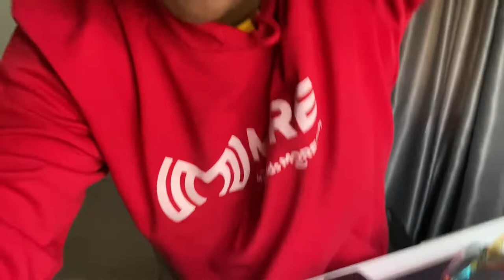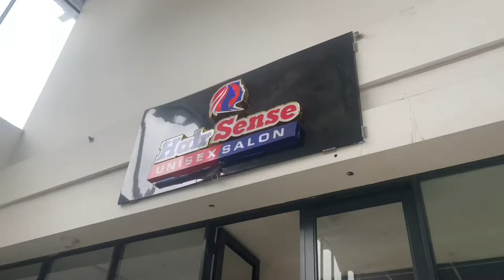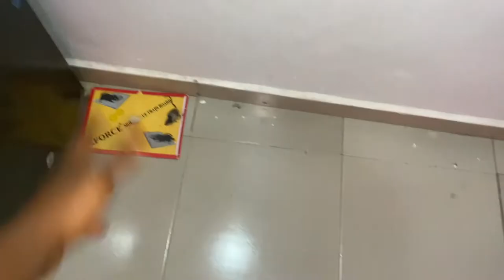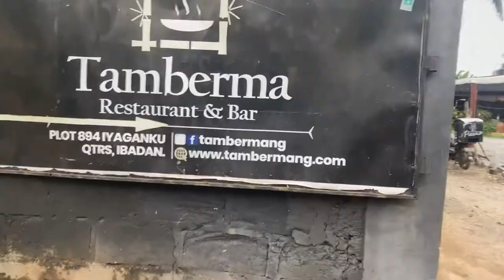IBLiving #26 | It’s my BIRTHDAY, doing polygel nails on my boyfriend, rat broke my roof, new perfume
Hello loves 😁 it’s another vlog today

My birthday is 2nd September